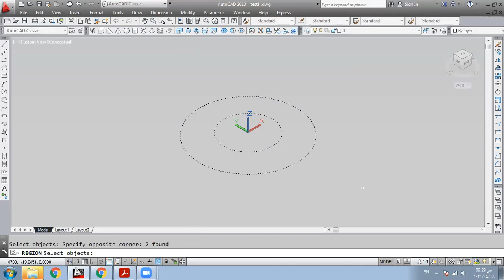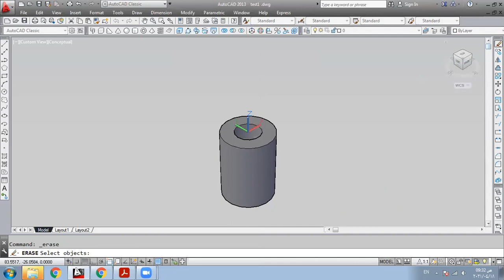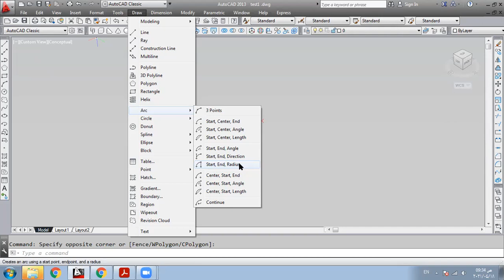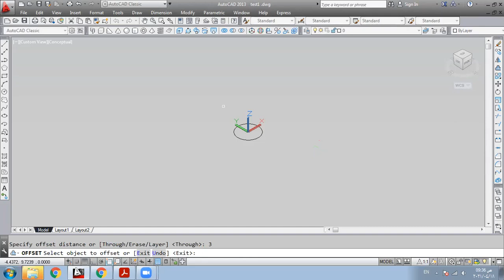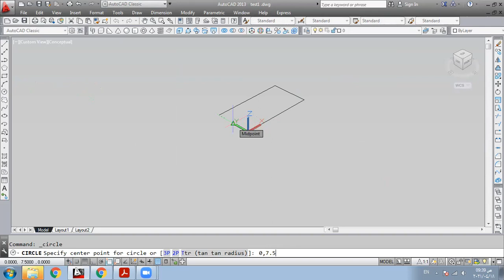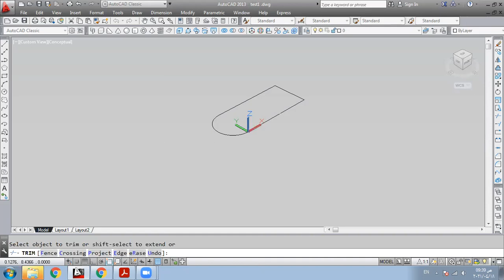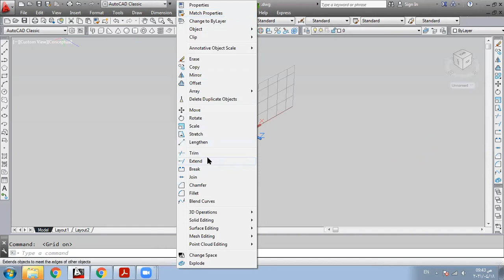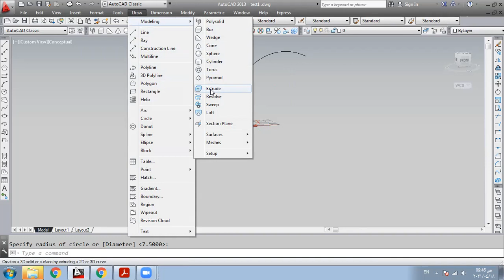محاضرة اتوكاد 11 (2)